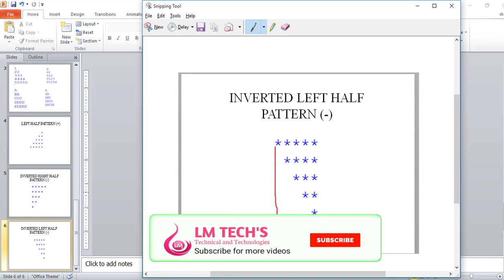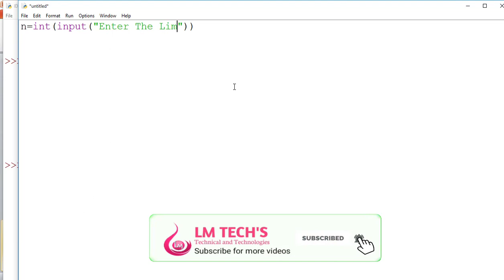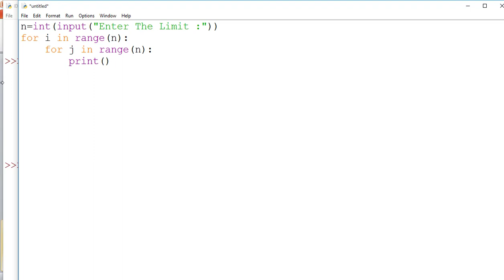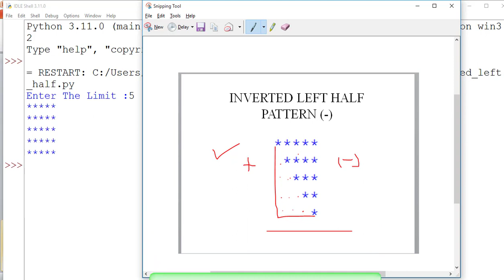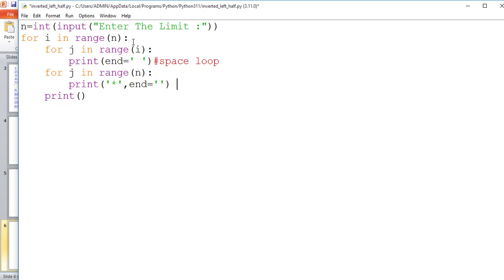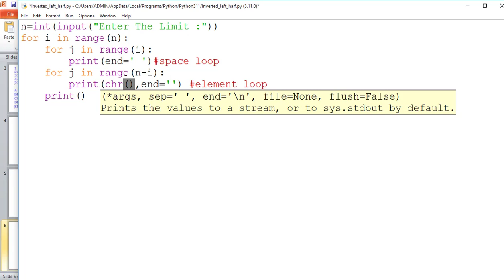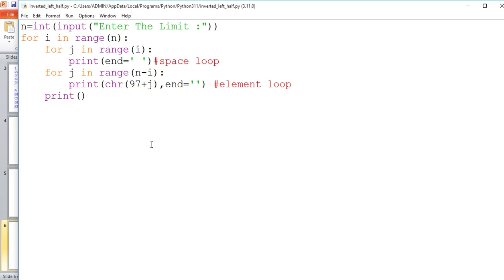PATTERNS |LEFT HALF INVERTED PATTERNS IN PYTHON IN PYTHON TAMIL |FULL EXPLANATION IN TAMILPART - 35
Python is a dynamic, interpreted (bytecode-compiled) language. There are no type declarations of variables, parameters, functions, or methods in source code. This makes the code short and flexible, and you lose the compile-time type checking of the source code. Python tracks the types of all values at runtime and flags code that does not make sense as it runs.
~~~PYTHON VEDIOS🧑‍💻👇~~~
Social media in LM TECHS :
LM TECH'S
Python
learn python
python tutorial
python course
python programming
python for beginners
python programming
break statement in python
python patterns
python pattern programs
nested loop in python
python
nested for loop in python
python for beginners
python nested loops
nested for loop
python nested loop
nested loops in python
nested loop
python for loop
nested for loop in python in tamil
for loop
python tutorial
loops in python
for loops in python
python loops
nested for loop in python 3
python - nested loop
nested for loop in python example
nested loops python
pattern in python
python pattern tutorial
star pattern
python pattern printing
python pattern programs,python patterns
star pattern in python
python pattern
python,python design patterns
printing star pattern
pattern in python
star pattern programs in python
left triangle star pattern in python
pattern program
python tutorial
pattern program in python
left half pyramid in python
left half inverted pyramid star pattern in python
programs for printing pyramid patterns in python